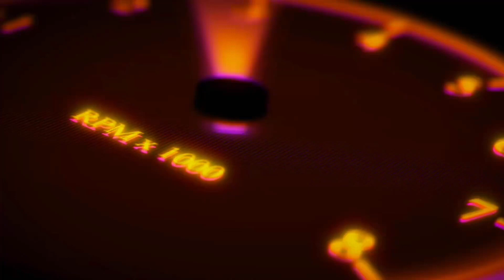1v1 against xxrosie284 (my student)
Yes I taught her how to play in the old BL